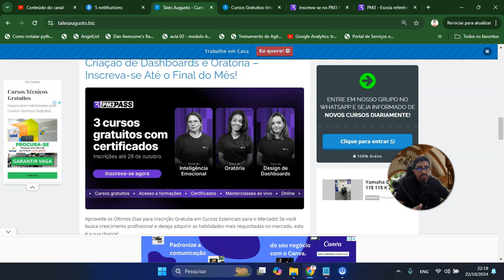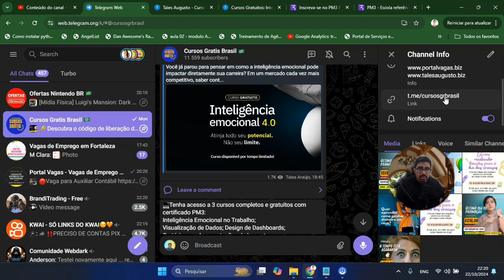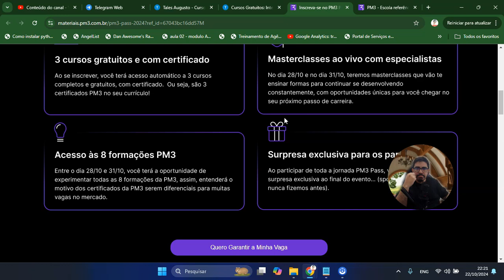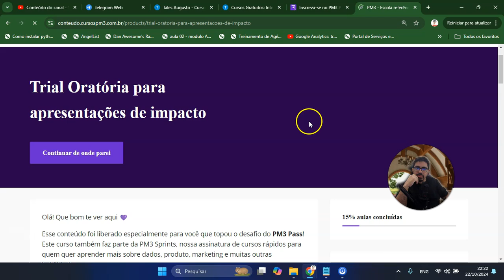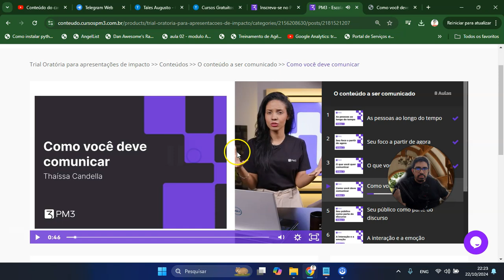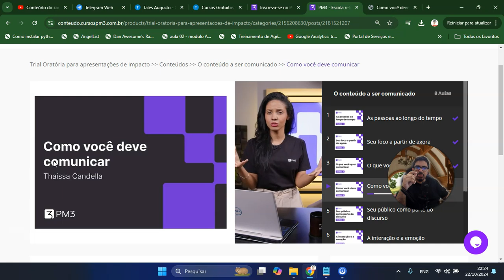Como Conseguir CURSOS GRATUITOS de Inteligência Emocional, Criação de Dashboards e Oratória da PM3!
Quer saber como conseguir cursos gratuitos de Inteligência Emocional, Criação de Dashboards e Oratória da PM3? Neste vídeo, vou te mostrar o passo a passo para se inscrever e acessar esses cursos de alta qualidade, 100% grátis! Ideal para quem busca desenvolver habilidades profissionais e pessoais que fazem a diferença no mercado de trabalho. Não perca essa oportunidade de melhorar suas soft skills e competências técnicas.

🎯 Cursos abordados:

Inteligência Emocional: Aprenda a gerenciar suas emoções e melhorar seus relacionamentos no trabalho.
Criação de Dashboards: Domine as principais ferramentas para criar relatórios e visualizações de dados impressionantes.
Oratória: Melhore sua comunicação e se destaque em apresentações e reuniões.

Como se inscrever nos cursos gratuitos da PM3
Quais as vantagens desses cursos para sua carreira
Dicas para aproveitar ao máximo os conteúdos
🚀 Quem deve assistir? Este vídeo é perfeito para profissionais que desejam se destacar no mercado, aprimorar suas habilidades de comunicação, análise de dados e gestão emocional, além de estudantes e empreendedores que querem se capacitar sem gastar nada.